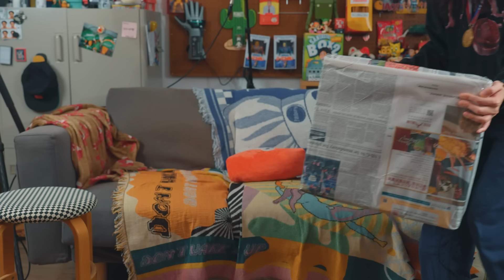認真的好禮物交換大賽 2023ver.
大家明年見！2024一定讚！